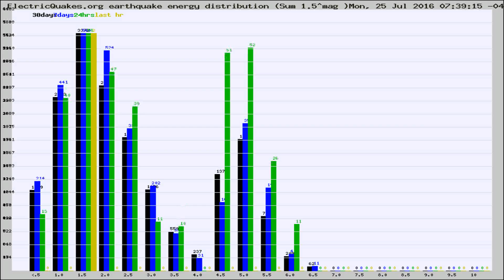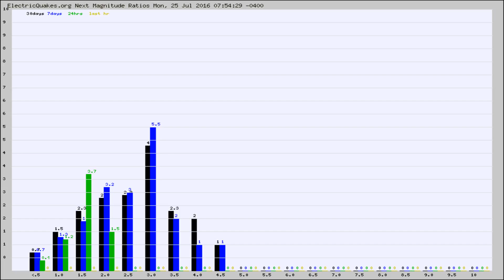Todays_Hourly_World_Earthquake_Statistics_from_ElectricQuakes.org_07-25-16+08:02:01